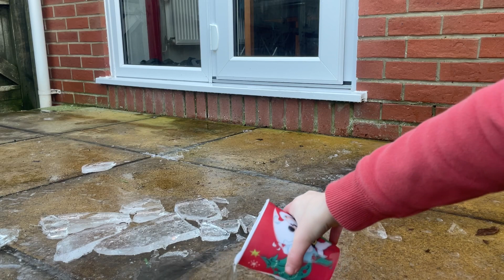The ice pt 1